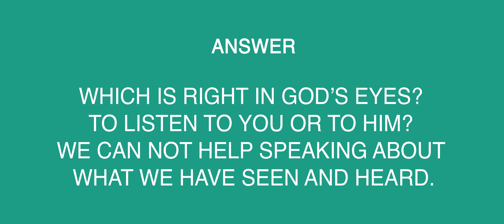God Friends are Loyal // KidsLife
God has great plans and purposes for all of us and having Godly friends to do that journey with is so important. When we are loyal to our friends and we stand by them in God’s plan for their lives, we demonstrate a Godly kind of friendship.